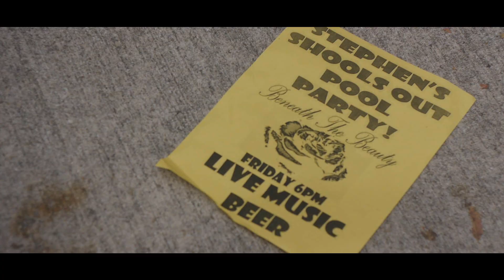The Hollow Oak - "Blind Date" by Annadale Heights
Music Video featuring Annadale Heights in the motion Picture, "The Hollow Oak." Coming soon!